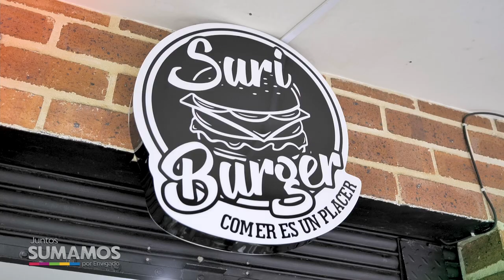NOTA 054 ENVIGADO LO TIENE TODO